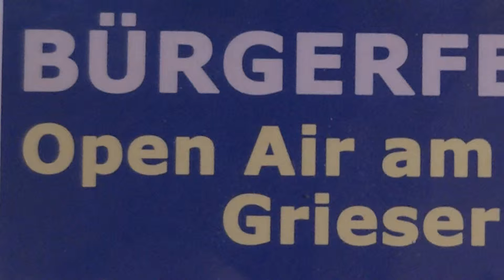BUS beim Regensburger Bürgerfest 2013 Sweet home Chicago